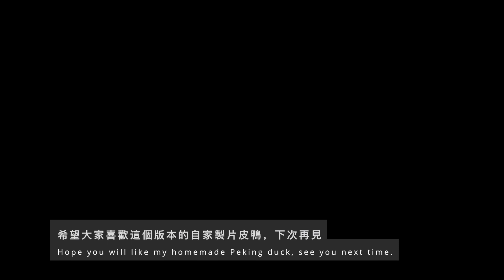Peking Duck (Easy Homemade Version) - 片皮鴨 (簡易 自家版)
早排父親節整咗個自家製嘅片皮鴨， 雖然未必及得上啲大酒樓，但係過程都幾有樂趣，希望各位唔好介意，歡迎分享交流 :)

Made this homemade Peking Duck at home on the Father's Day last week, as it's a homemade version it can't be compared to those top restaurants. But the process was fun and enjoyable, hope you wouldn't mind, please share your thoughts :)

材料:
鴨 一隻

湯香料：
花椒 1湯匙
八角 4粒
紹興酒 1湯匙
五香粉 1湯匙
蔥 1條
薑 1件

醃料：
甜醬 4湯匙
鹽 1茶匙
糖 1茶匙
五香粉 1湯匙
白胡椒粉 2茶匙

皮香料：
白醋 6湯匙
麥芽糖 3－4湯匙
醬油 1湯匙
老抽 半湯匙

其他：
春卷皮 1包
甘筍 1條
小青瓜 2條
大蔥 2條